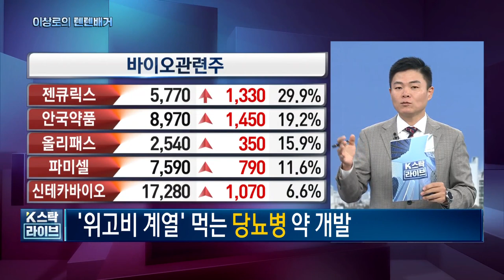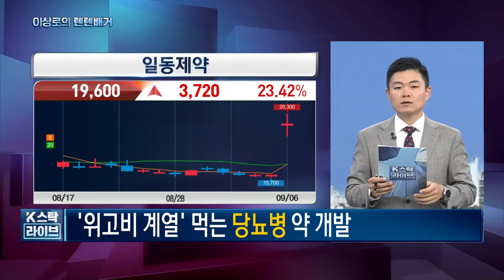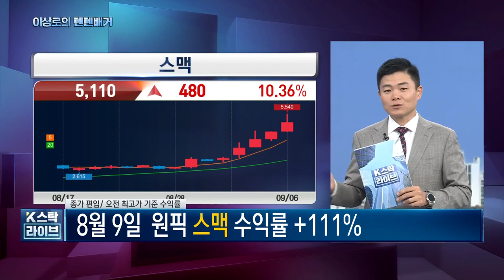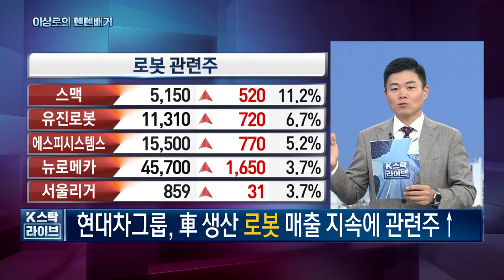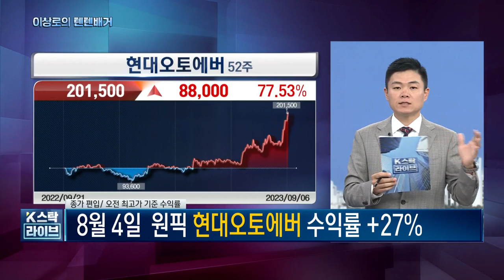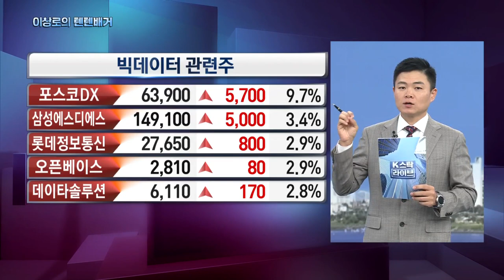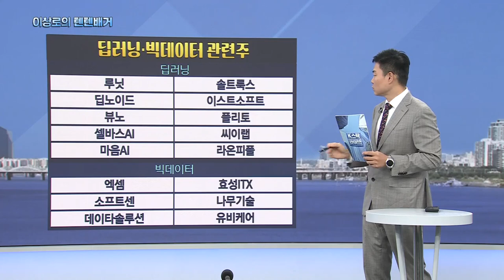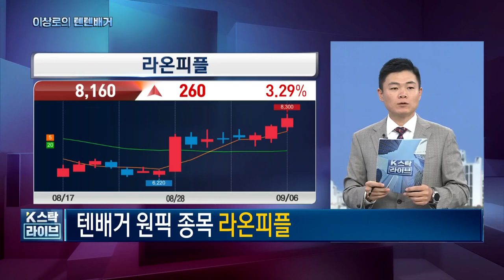딥러닝관련주, 빅데이터관련주, 루닛, 뷰노, 제이엘케이, 엑셈, 스맥, 셀바스AI, 아이센스, 일동홀딩스, 당뇨병치료제, 오늘 핵심트렌드! 한국경제TV 이상로의 텐텐배거 9-6